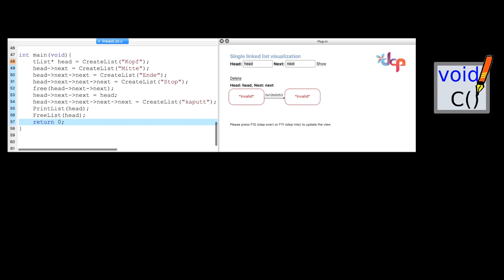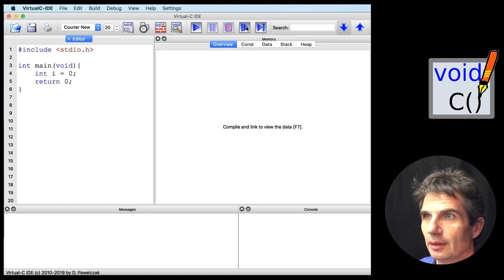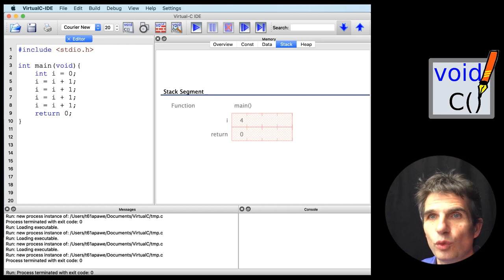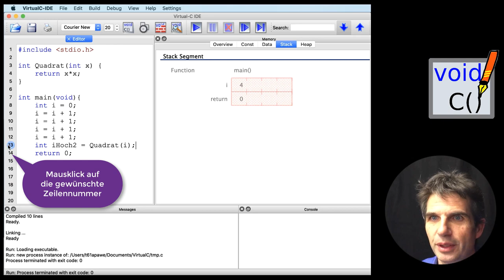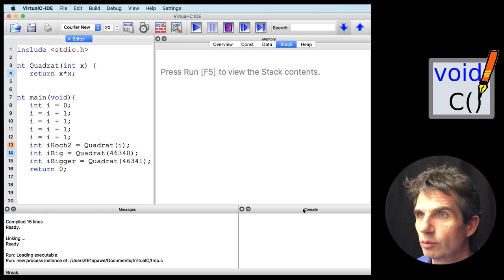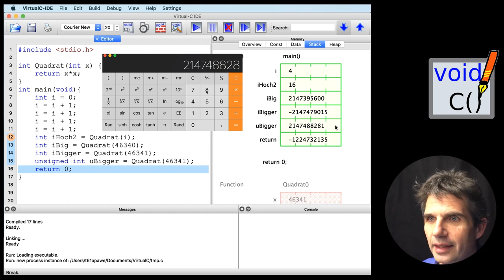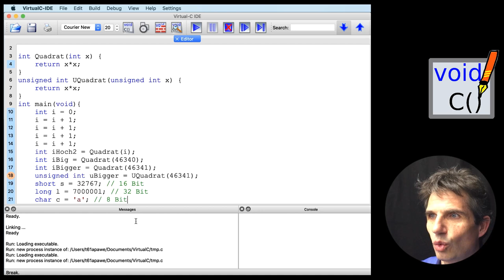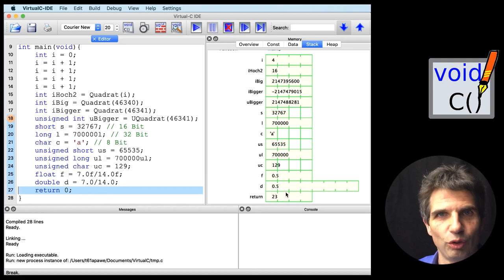C Programmieren mit der Virtual-C IDE - Teil 2 (Einführung Variablen)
Dies ist der zweite Teil meiner Video-Serie "C Programmieren mit der Virtual-C IDE". Mit dieser Serie möchte ich den Einstieg in die C-Programmierung erleichtern.
Im ersten Teil wurde bereits die Virtual-C IDE vorgestellt, die speziell für das Unterrichten und das einfache Erlernen der Programmiersprache C entwickelt wurde.
Der zweiten Teil führt in lokale Variablen und die arithmetischen Datentypen ein.
Die Virtual-C IDE kann kostenfrei für Windows, macOS und Debian Linux auf ihrer Website heruntergeladen werden.

Die Serie ist an das Buch "Start in die C-Programmierung" angelehnt, das im Shaker Verlag 2012 erschienen ist.
Die Serie ist gerade im Aufbau - es wird also noch eine Weile dauern, bis die Grundlagen komplett behandelt sind und die (noch) interessanteren Themen kommen...

Aufgrund der Corona Pandemie ist leider die Produktion der Serie stark beeinträchtigt. Aktuell baue ich mein Heimstudio um, um weitere Videos produzieren zu können...

Viel Spaß mit C und der Virtual-C IDE!